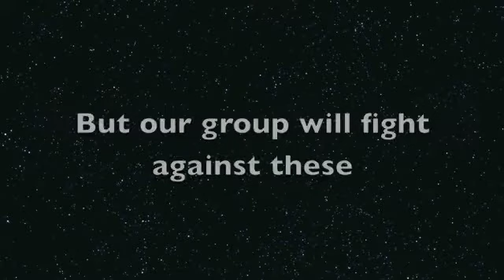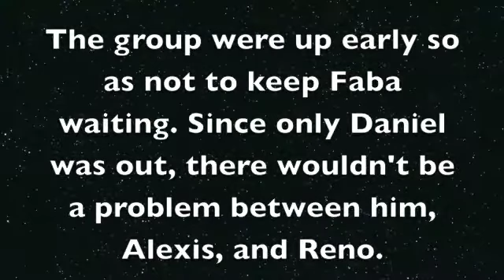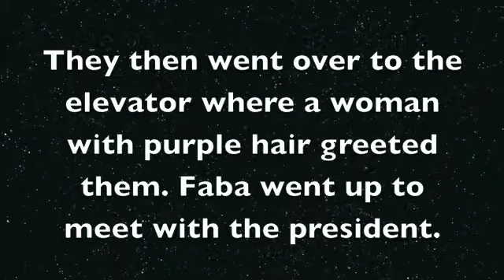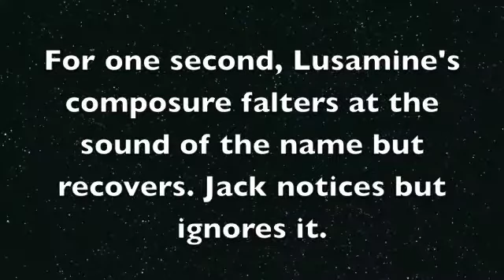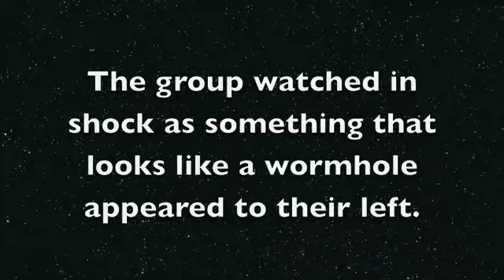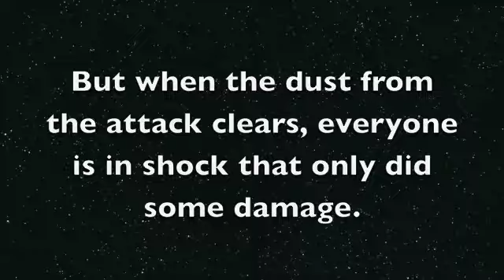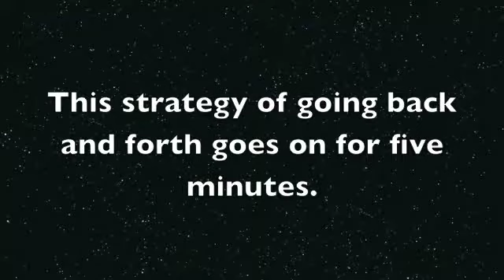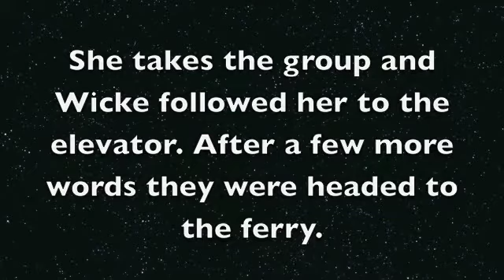JTP 19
Here we go for the next chapter and it's also action packed. Just a note the opening will change next episode and man this is coming along quite nicely. Looking back on the play it's obvious something isn't right with a certain person. Also the battle against the Ultra Beast in my case went like this. The Z-Move didn't do that much and if you take too long it'll flee.

The Legend of Zelda- Phantom Hourglass OST 01 - Set Sail for Adventure (Title Theme).
 Relic Forest - Pokémon Colosseum
The Legend Of Zelda The  Minish Cap Music-Vaati's Theme
Phantom Hourglass OST- 'Boss Battle'
Team Plasma's Secret Maneuvers - Pokémon Black-White